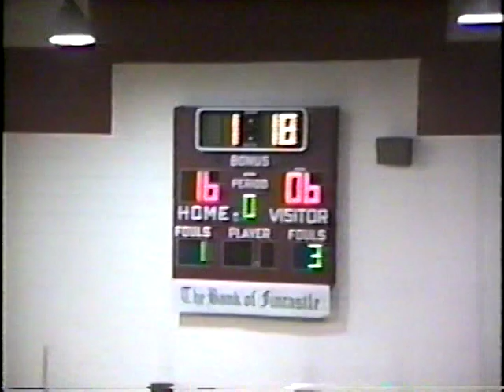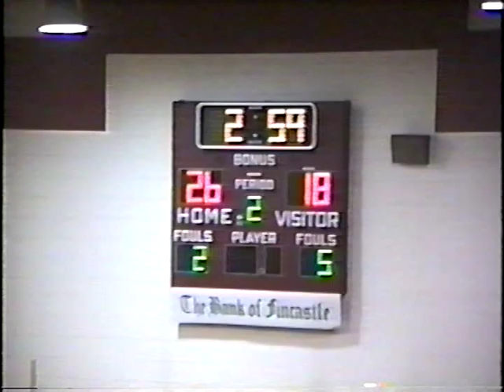March 7, 1992 - VHSL State Quarterfinal vs. Covington - Lord Botetourt HS Part I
Twin Springs defeats Covington in the VHSL Group A State Quarterfinals to advance on to the University of Virginia in Charlottesville for the Group A Final Four.